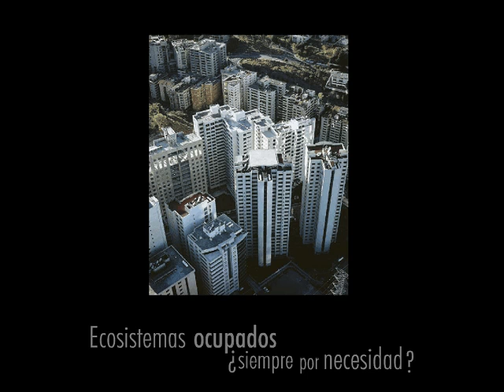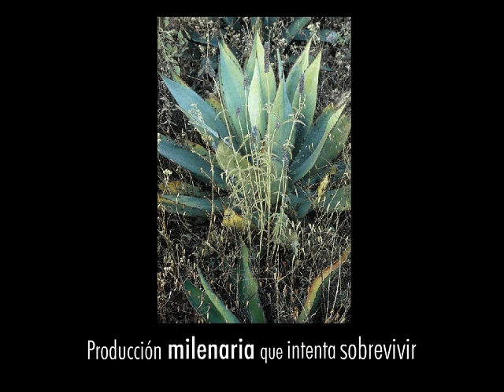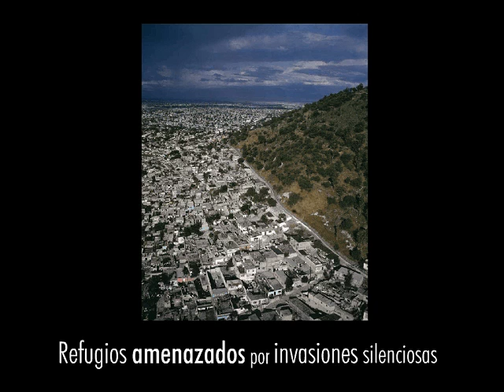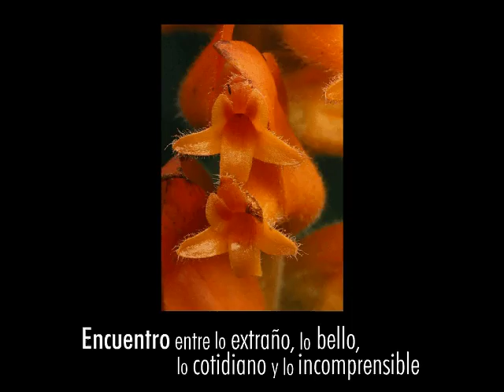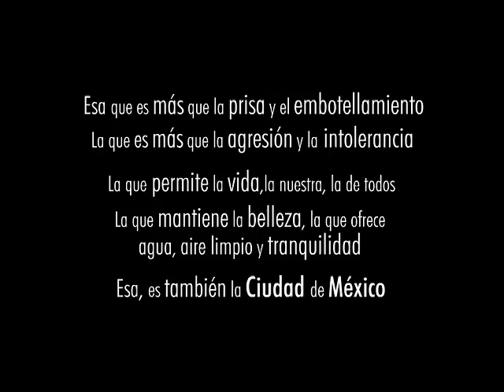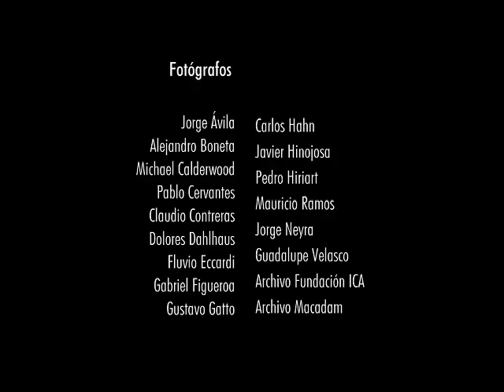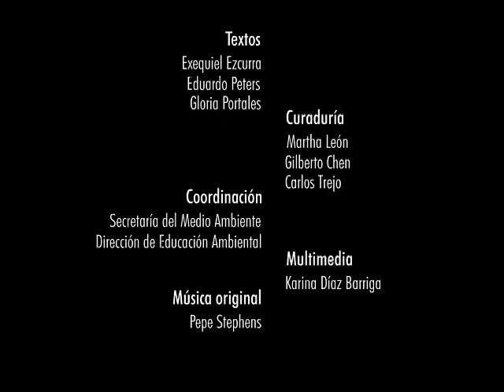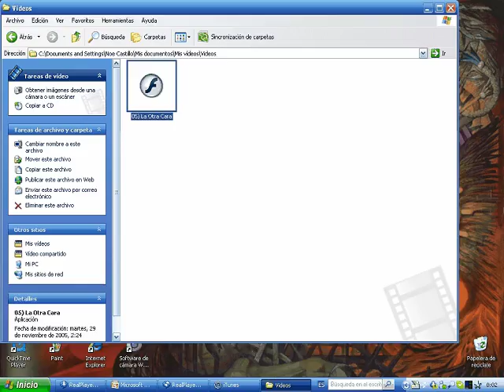la otra cara del D.F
suelo que nos conserva...